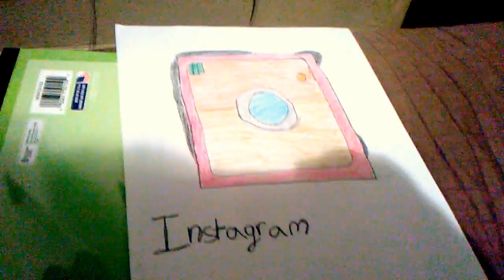This is my cake drawing of my sketch book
That my cake drawing was little hard to make neat of my sketch but I try my best to draw better for now